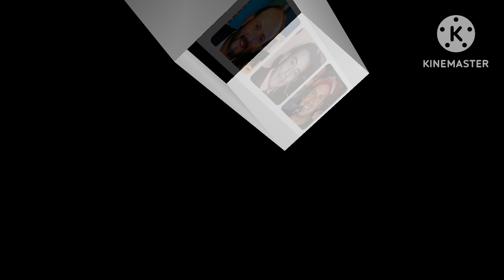TODA UNA VIDA POR RONALD PACHECO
Las memorias jamás se pierden cuando hay quienes las rememoran y vuelven a vivir cada dia, gracias por todo amado padre, estás junto a nosotros y en cada instante